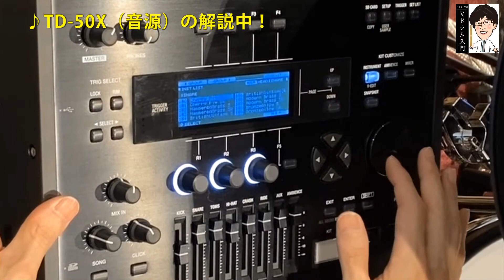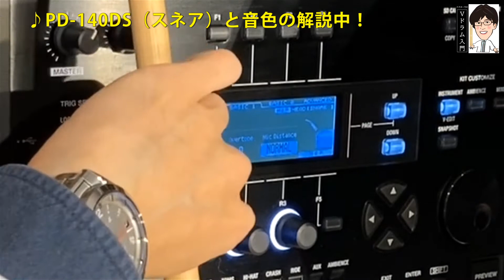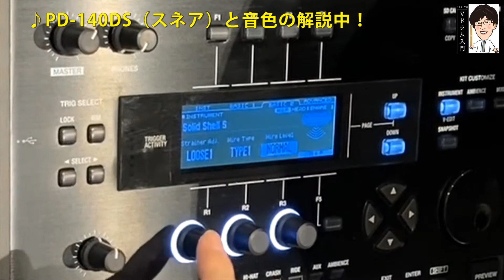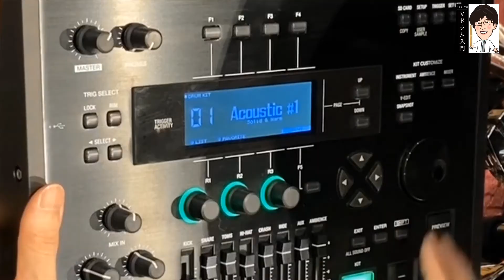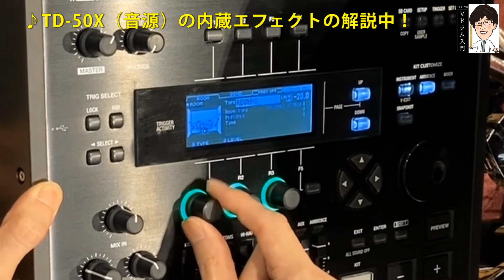【Roland VAD706先行展示中！】ドクターTが一足先に現場からレポート！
現在当店では、6月下旬に発売を控えたRoland V-Drums Acoustic Design【VAD706】を先行展示会を開催中！！
専任のプラネットスタッフのドクターTが一足先に現場からVAD706の魅力をレポートいたします！

0:00 OP
0:44 TD50X（音源）の解説
1:39 PD-140DS（スネア・ドラム）と音色の解説
3:10 VH-14（ハイハット・シンバル）の解説
4:47 CY-16-T（クラッシュ・シンバル）の解説
5:19 CY-18DR（ライド・シンバル）の解説
5:53 PDAシリーズ（タム）KD-222（バス・ドラム）
5:53 DTS-30S（スタンド）の解説
7:45 TD50X（音源）の内蔵エフェクトの解説
8:58 内蔵曲に合わせてVAD706を演奏

※更新版【Roland TD-50X/TD-50KV2/TD-50K2/TD-50SC-X/VAD706】ながら聞きで基本的なポイントのみがわかる！ドクターTのTD-50Xシリーズ解説動画

～詳しくは当店HPより！～
【Roland VAD706 先行展示中！】新V-Drums音源TD-50Xを核としたVADシリーズの最高峰機種！